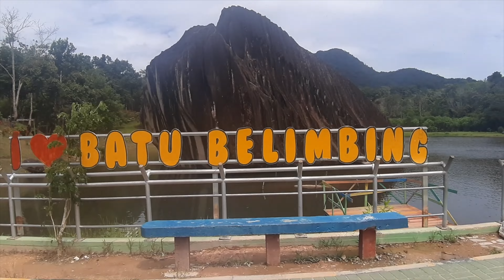Off Grid Vacation (Star Stone), Part 2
Star Stone

Batu Belimbing is a popular tourist destination located in Singkawang, Indonesia. This unique and picturesque site offers visitors a blend of natural beauty and cultural significance.
Batu Belimbing is known for its striking rock formations that resemble starfruit (belimbing in Malay) hence its name. The rocks are naturally sculpted and create a captivating landscape for photography and exploration.
This site holds cultural significance, particularly for the Chinese-Indonesian community. It's a place where many people come to celebrate Chinese New Year and engage in traditional rituals.
Batu Belimbing is not only a place of scenic wonder but also a hub of cultural and religious activities, making it an enriching destination for travelers interested in exploring both natural beauty and local traditions.

Track: Toby Callum - Dark Passenger (feat. Sophiella)
Song: Vinsmoker - I Don't Wanna Know (feat. Mike Watson)
Link:
• Vinsmoker - I Don't Wanna Know (feat.